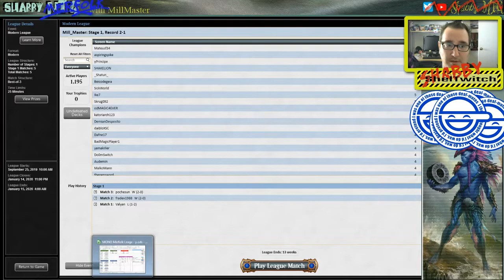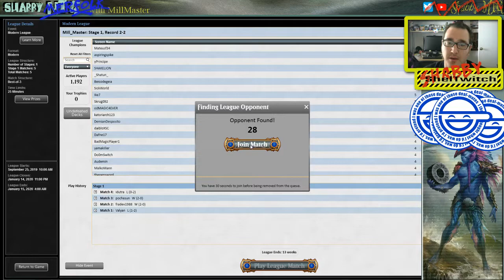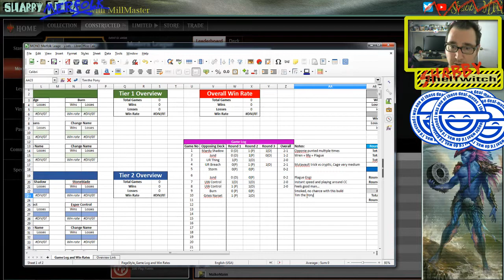MTG Modern Mono-Blue Merfolk - League Play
Wednesday is Mono-blue day! Fresh fish for a League!
3/3 split on MR and BB, also trying out Mystical Dispute in the SB.